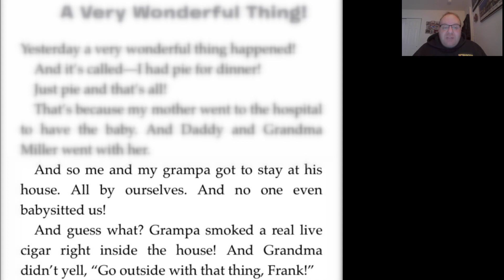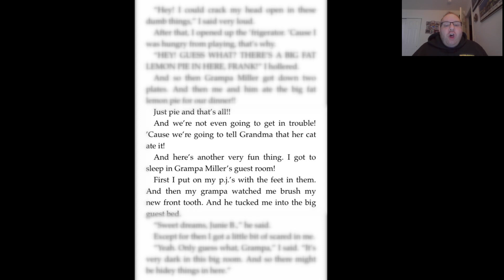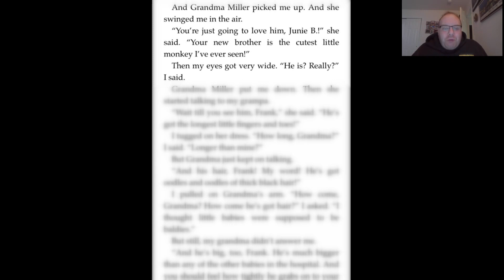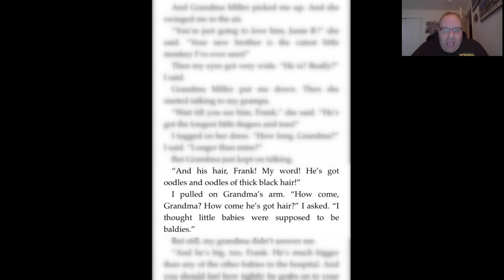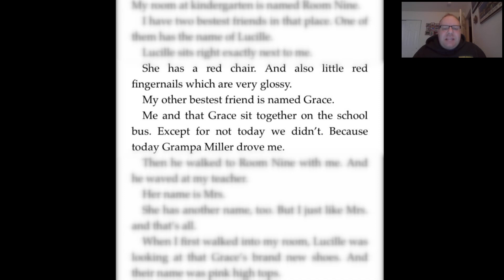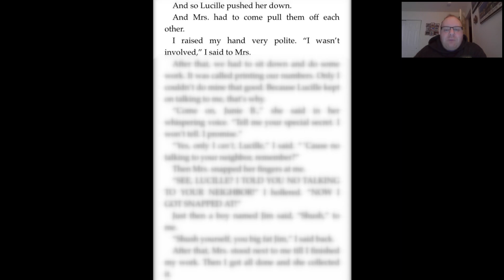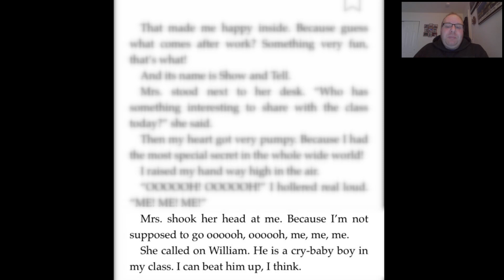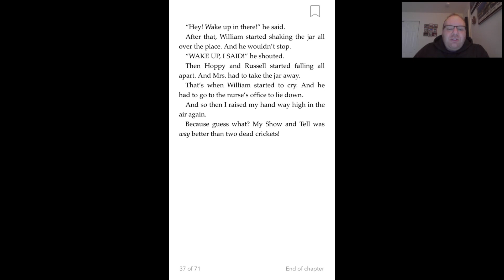Junie B. Jones and a Little Monkey Business by Barbara Park: Chapters 3 & 4 | Storybook For Kids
Junie B. Jones and a Little Monkey Business, Book 2 in The Junie B. Jones Series, written by Barbara Park and read by Isaac Letchford.